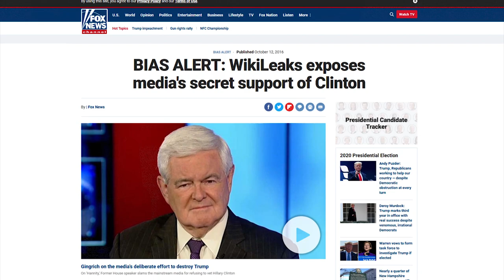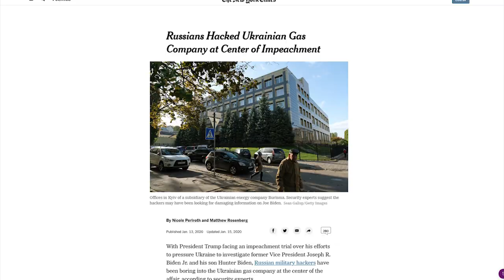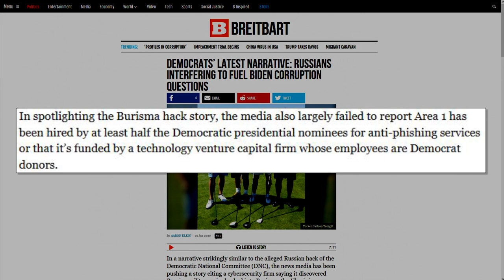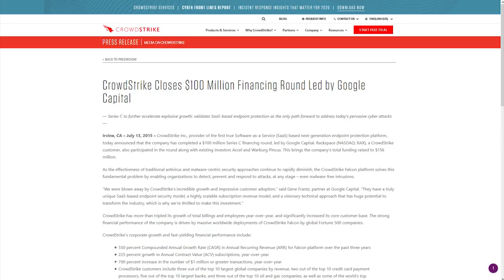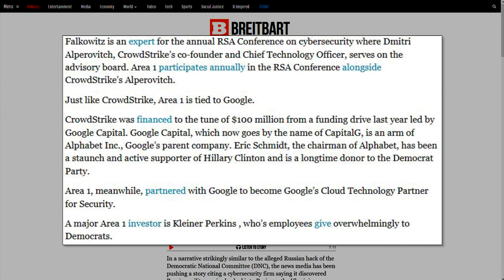Democrats Are Now Above The Law Because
CRYPTOCURRENCY:
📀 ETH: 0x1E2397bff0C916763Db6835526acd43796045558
📀 BTC: 13dnHJyCaLFgzxXZLSSXhgbqAfioXHo33t
📀 LTC:  LRaNzJD6PmCR7FkqHTuSgiAYkE9GSKG8g8
📀 DASH: XasuQ2cSEuPRSnG47XyShcW9XvM1xh6Em8